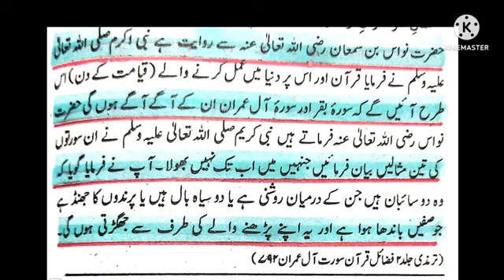S2 Serial.Fazail Surah Baqarah.